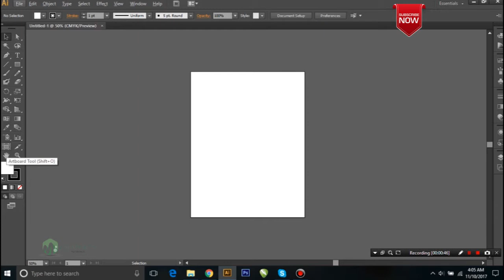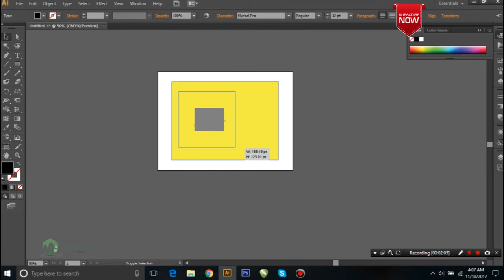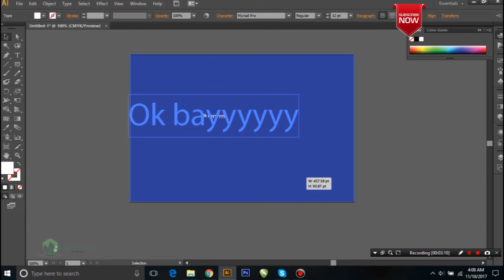How to Crop in Artboards Adobe Illustrator CS6